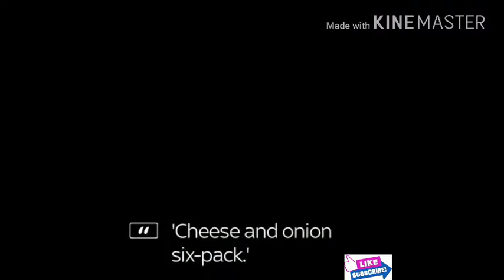After seeing this video....let Us Say No to Plastic....Each one of Us.. start with our own houses...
Subscribeto me for new videos